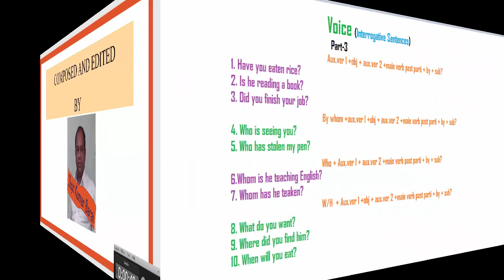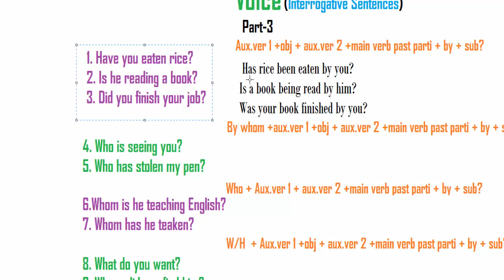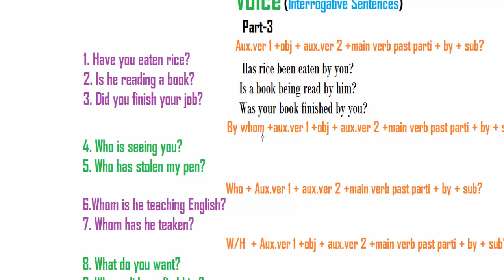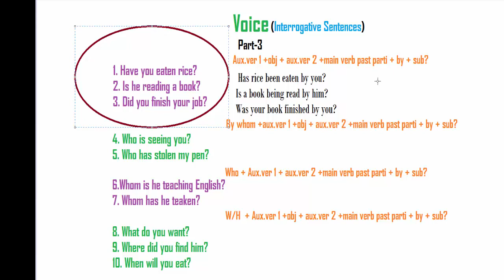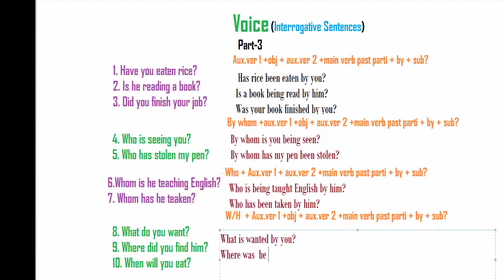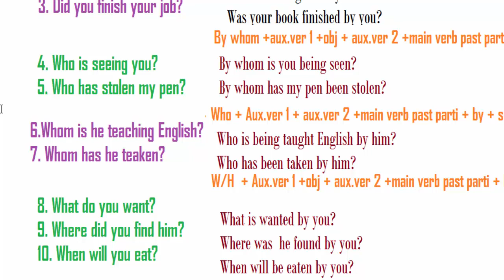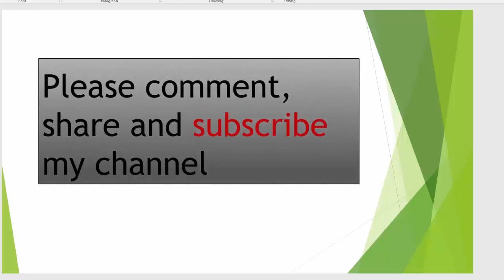Voice change in Bangla HD part -3 : Interrogative Rules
I described here how to learn voice change. Here I showed rules of Interrogative sentences. This is the rules of active to passive . It is the basic rules of voice change.